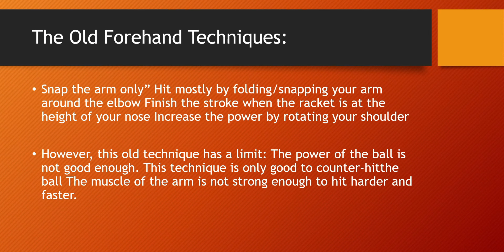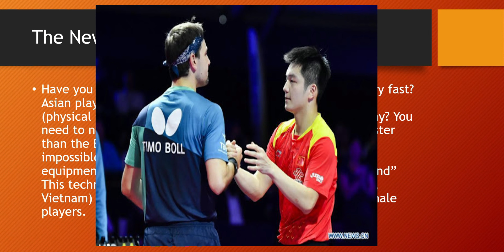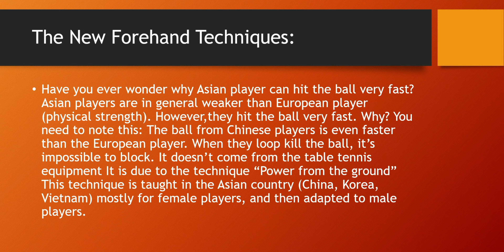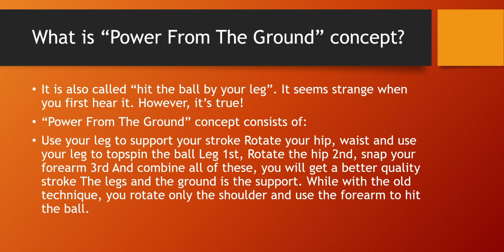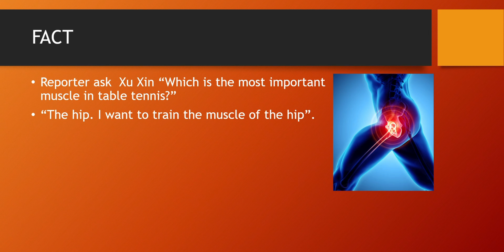Power From Ground Explained in Hindi | Table Tennis India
IN THIS VIDEO I HAVE EXPLAINED POWER FROM GROUND TECHNIQUE IN HINDI AND HOW YOU CAN USE IN YOUR GAME

Table Tennis India is Organisation Which is Promoting Table Tennis in India . Here we do Interview with International Table Tennis Stars and We Provide Latest Table Tennis Update and Table Tennis Tips And Tricks and Promote Young Talent , Our Aim is to Popularise Table Tennis in India .